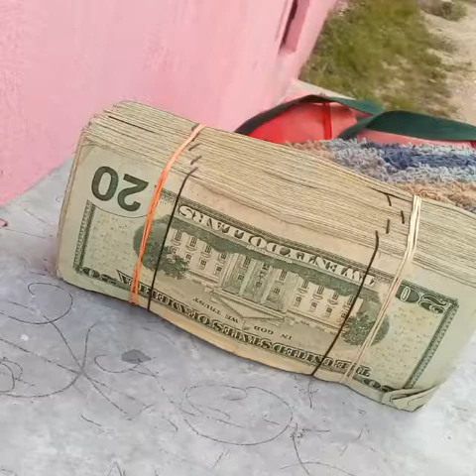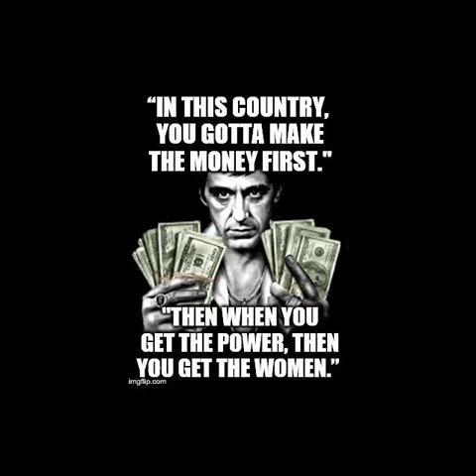Big Money💲💲Trokan💲💲New hit 2019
All about the money big money team big money dream 💯

Ig Gtrokan zmmg